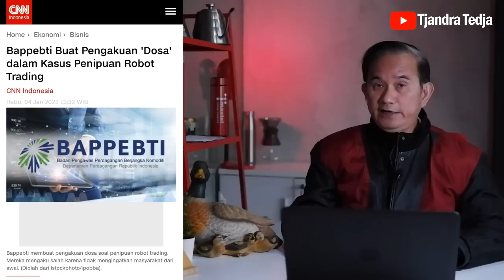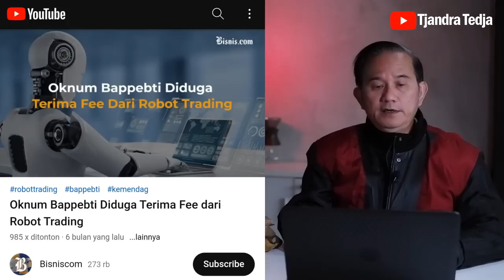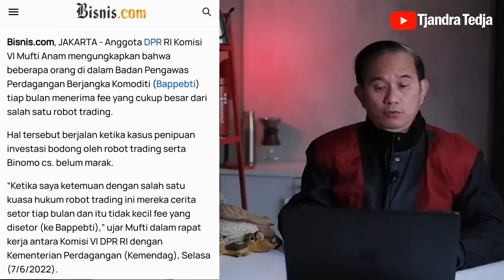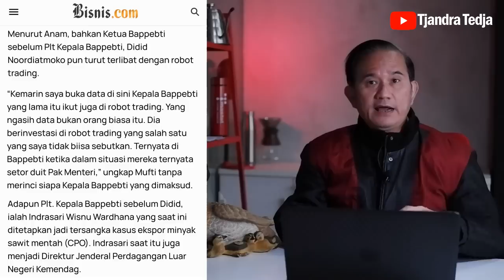Bappebti Ngaku 'Dosa' Di Kasus Robot Trading!!!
Bappebti baru-baru ini melalui Plt Ketuanya, Didid Noordiatmoko, mangaku 'dosa' atas kasus robot trading money game ponzi (Viral Blast, Fahrenheit, DNA Pro, Net89, ATG dll). Pihaknya selama ini kecolongan, singkatnya. Bagaimana pengakuan 'dosa' itu?

Plt Ketua Bappebti sebelumnya, Indrasari Wisnu Wardhana, akhirnya cuma dijatuhi hukuman penjara 3 tahun dan denda 100 juta saja untuk kasus korupsi ekspor minyak kelapa sawit/CPO. Padahal, menurut anggota Komisi VI DPR RI, secara tidak langsung, dia ditenggarai terima fee dari kasus robot trading.